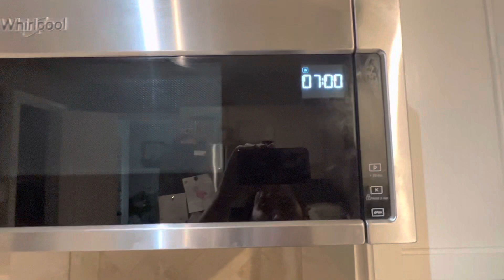#039 Xôi Xoài Thái Lan Kiểu Mới | How To Cook Thai Mango Sticky Rice